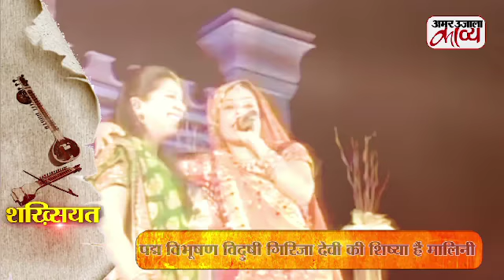शख़्सियत में folk singer malini awasthi से ख़ास बातचीत (पार्ट 1)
शख़्सियत में लोकगायिका मालिनी अवस्थी से कवि, पत्रकार आलोक श्रीवास्तव ने की खास बातचीत, सुनिए पद्मश्री मालिनी अवस्थी से जुड़े कुछ ख़ास किस्से उन्हीं की ज़ुबानी। (पार्ट 1)